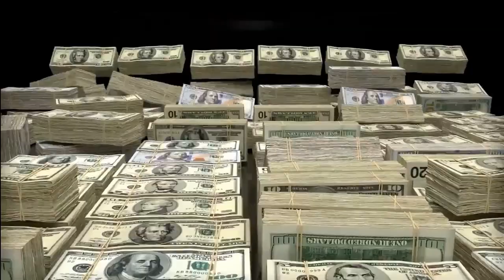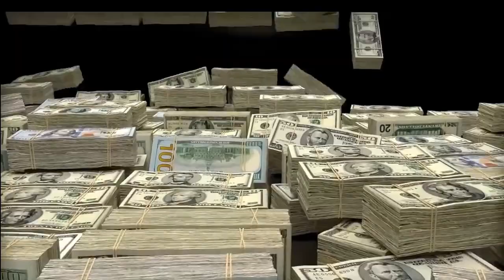"I AM ABUNDANT" Manifest Anything Affirmation - Listen 🌈manifest